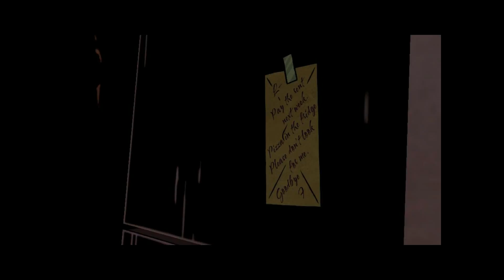[The Wolf Among Us] 04 ~ Selbstmord? [Episode 1]